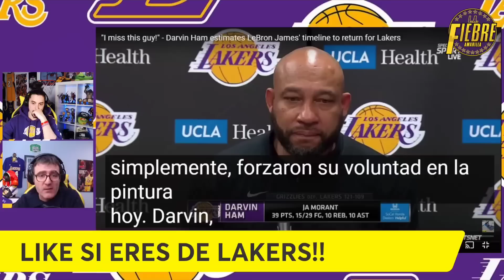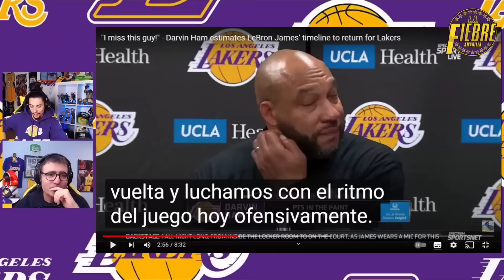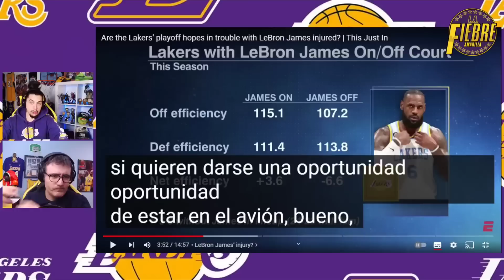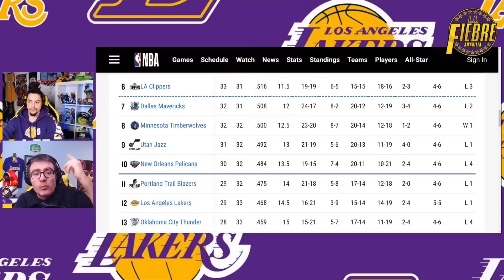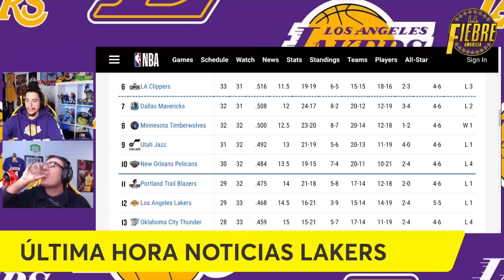😱 ¡¡¡HAGANLO YA!!! 💥 ¡¡¡ESTA ES LA GRAN SOLUCIÓN!!! 🚨 TODO EN SUS MANOS!!!! LAKERS | NBA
😱  ¡¡¡HAGANLO YA!!! ESTOS SON LOS ELEGIDOS!!! 💥 ESTAMOS EN SUS MANOS! 🚨 ESA ES LA UNICA VERDAD | y es que la NBA vivió esta noche un nuevo Los Angeles Lakers vs Memphis Grizzlies, con sabores encontrados. Y es que Lakers compitió bien, en este primer partido sin LeBron James, pero la aparición de Ja Morant, hizo que Memphis se llevase el partido. Asi, los analistas NBA evalúan cual puede ser la solución, también desde dentro analizan como los Lakers pueden sobrevivir esta ausencia por lesión de LeBron... En este video te contamos cuales son nuestras apreciaciones sobre el Lakers vs Grizzlies, pero además, señalamos las 2 piezas básicas sobre los que tiene que cimentar las victorias de Los Angeles Lakers, tras la lesión de LeBron James. ¡¡¡ASI DE CLARO!!!